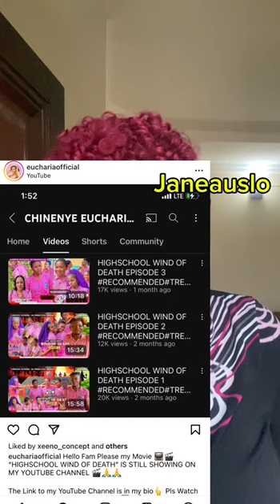A man told jnr ppe that he has accomplished him mi&&ion on earth this was a prophecy😥